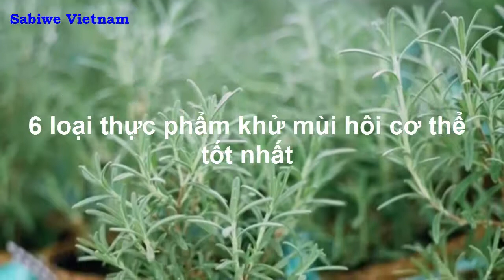6 loại thực phẩm giúp bạn đánh bay mùi cơ thể | Tinh Dầu Xanh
6 loại thực phẩm giúp bạn đánh bay mùi cơ thể | Tinh Dầu Xanh
Tinh dầu Xanh là kênh thông tin thuộc Sabiwe Vietnam, chuyên chia sẻ các thông tin hữu ích về làm đẹp và chăm sóc sức khỏe từ tinh dầu thiên nhiên nguyên chất

Chi tiết các hướng dẫn để sử dụng tinh dầu thiên nhiên đúng cách, các bạn có thể tham khảo trên

Để tìm mua tinh dầu thiên nhiên nguyên chất, đạt tiêu chuẩn quốc tế cho xuất khẩu, bạn có thể truy cập